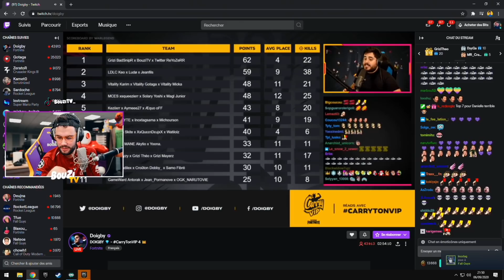J'AI GAGNÉ UNE COMPETITION FORTNITE !